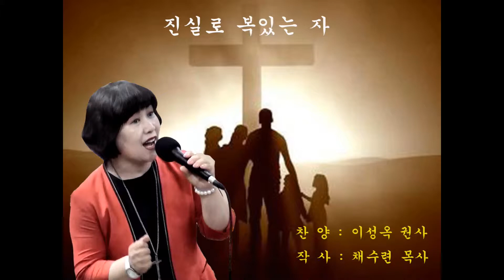진실로 복있는 자 (이성옥권사 노래 : 채수련목사 작사)